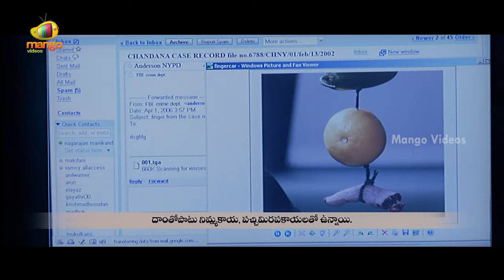Raghavan Latest Telugu Movie | Kamal Haasan | Jyothika | Kamalini Mukherjee | Part 5 | Mango Videos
Raghavan Latest Telugu Movie, Part 5 on Mango Videos. Raghavan Telugu movie ft Kamal Haasan, Jyothika, Kamalini Mukherjee, Prakash Raj, Daniel Balaji and Salim Baig. Directed by Gautham Vasudev Menon. Music by Harris Jayaraj. Produced by Manickam Narayanan under 7th Channel Communications.
Raghavan is the Dubbed version of Tamil Super Hit Movie Vettaiyaadu Vilaiyaadu.

Happy Watching!